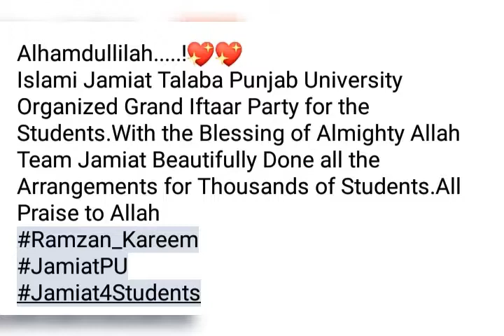Jamiat trana .jamiat PU grand iftar party 2019 real face of Jamiat .Punjab University jamiat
Islami jamiat talba Punjab University arranged a grand iftar every year .these programs are jamiat real face .jamiat works at Punjab University for students .